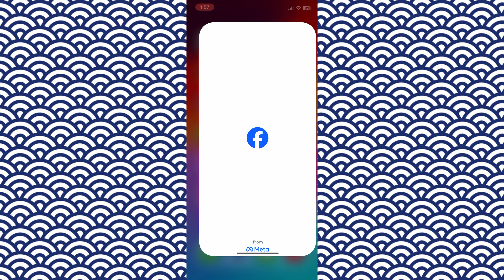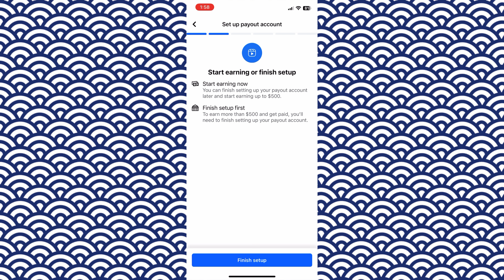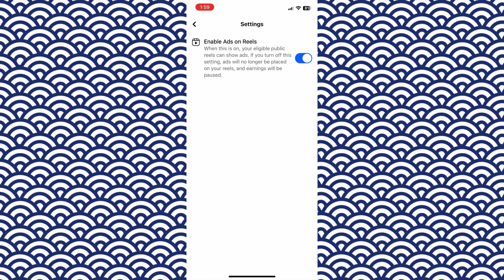How to get Ads on Reels Facebook | Finally i got Ads on Reels🥰